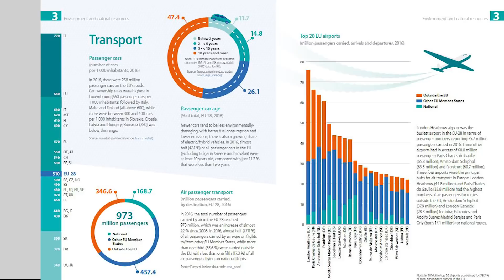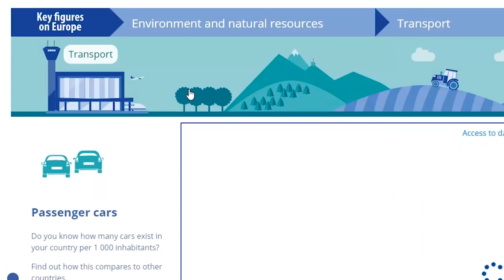Key figures on Europe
On the occasion of the European Statistics Day, Eurostat will release the new paper version of 'Key figures on Europe' which is accompanied by a new digital publication on 19 October.

With more visualisations, innovative data presentations and short text, we aim to give you an interesting insight into the current situation and recent developments across the EU with regard to people & society, economy & business, and environment & natural resources.